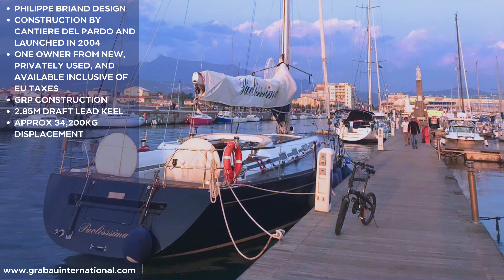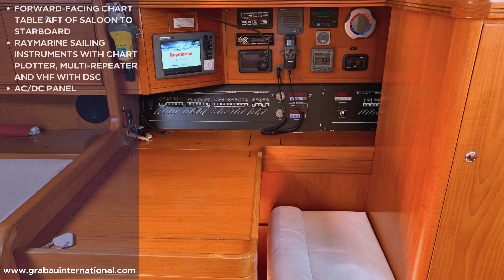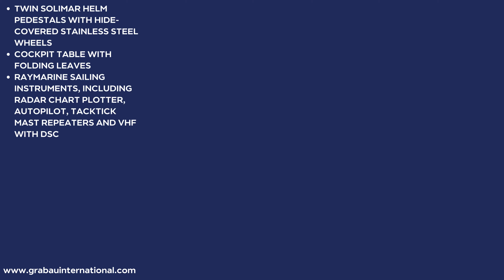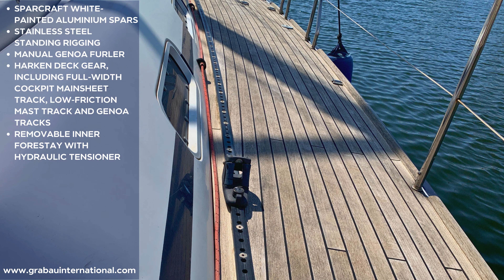2003 GRAND SOLEIL 56 'Paolissima' | Sailing Yacht for sale with Grabau International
Launched in 2004 and still under her first and original ownership, PAOLISSIMA was used by her experienced owner for summer sailing with the family and club racing with friends in Italy.